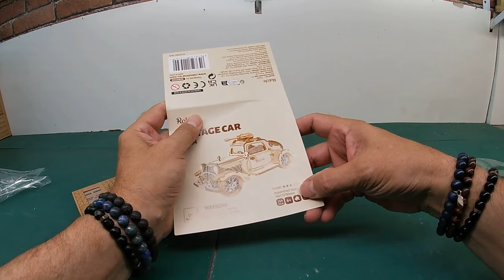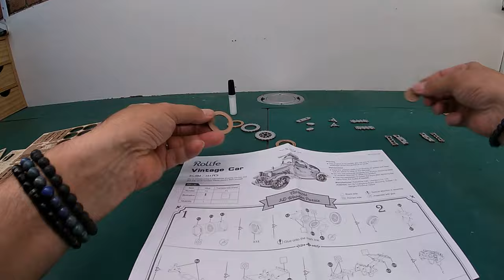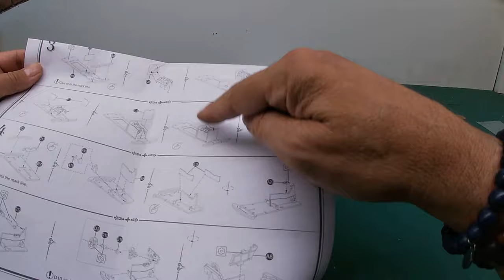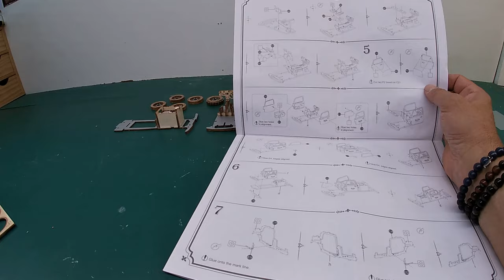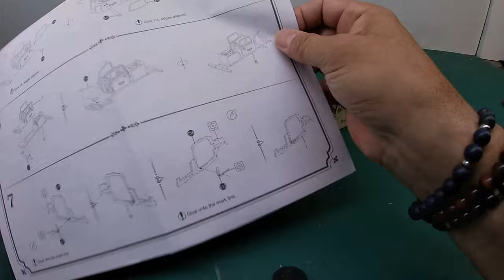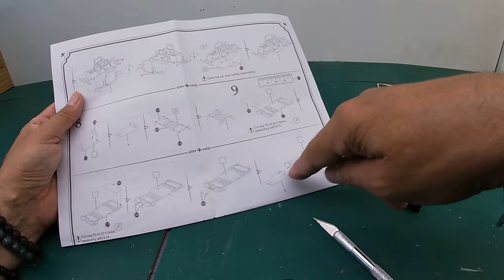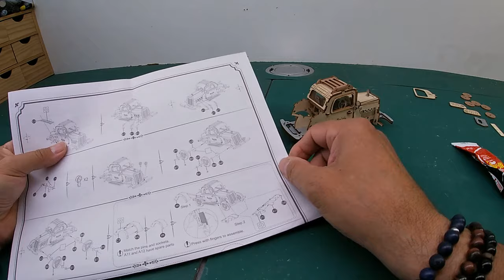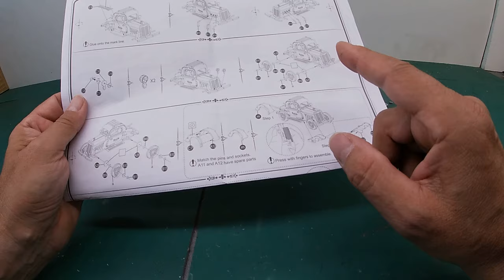DIY Puzzle 3D Vintage car TG504 Rolife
Nouveau projet de puzzle 3D, sympa a faire. Avec quand même malgré ça petite taille 164 pièces a assembler, ce qui vous fera passer une bonne après midi d'où cette vidéo un peu longue. La difficulté est de trois sur cinq. La taille de cette voiture une fois assembler fait 160x70x80mm.
Bonne journée a tous 😊